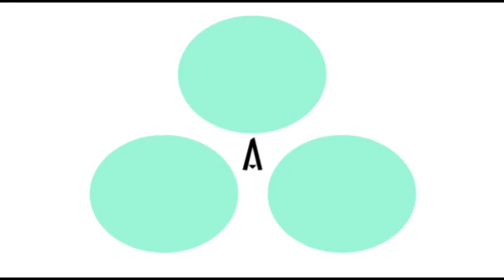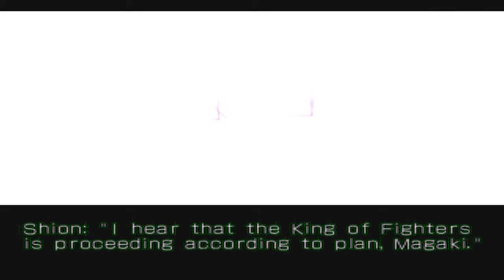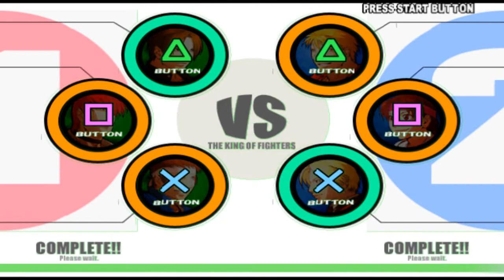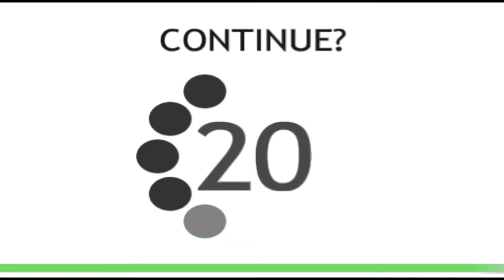The King Of Fighters XI - Kyo & Iori Team Arcade Playthrough